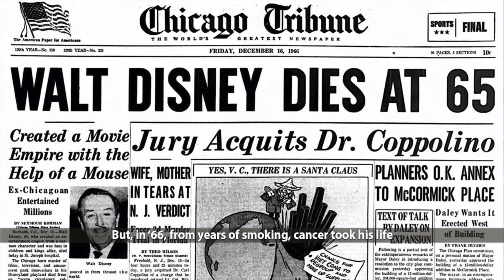The Life of Walt Disney Song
Hello Community!!! Welcome to Cenapsis. You are currently watching The Walt Disney song.

Here's something non-presidential (!) and a filled request...the Walt Disney song. When I wrote the song, I thought after listening it through, it might've sounded a little melancholy. I added brass and a harp to dress it up a bit. Hope you enjoy it!

I use DistroKid to upload my songs to 150 different streaming services...try it!

Cenapsis

Lyrics:

In a small Chicago home, December 5th, 1901
Arrived Walter to the Disney family, was their fourth son
As a boy, Walt loved to draw, in some art classes, he enrolled
And at 18, as a commercial illustrator, his work was sold

In the ‘20s, brother Roy and he moved their studio to LA
‘28 came Mickey Mouse, ‘Steamboat Willie’, his third screenplay
Three years earlier, Walt met, fell for, and made Lillian his wife
Had Diane and adopted Sharon later in their life

Walt made more Mickey Mouse cartoons but thought of better ways
In ‘37, his Snow White feature film would get high praise
Then, Pinocchio, Fantasia, Dumbo, and shorts made for the war
But, as losses mounted his studio’s profits went through the floor

The banks helped Walt out, and Cinderella came in ‘50
And also live action films that the public lined up to see
But, then, a theme park,his dream to be built in Anaheim
Named Disneyland, in ‘55, gates opened for the first time

A decade later, Disney World and EPCOT, he planned
A futuristic community on Florida land
But, in ‘66, from years of smoking, cancer took his life
On the 15th of December, left his kids, grandkids and wife

Walt’s legacy is obvious to most of those on Earth
22 Academy Awards, one small sign of his worth
His skill to entertain children and adults all the same
Made Walt a Cultural icon along with his last name